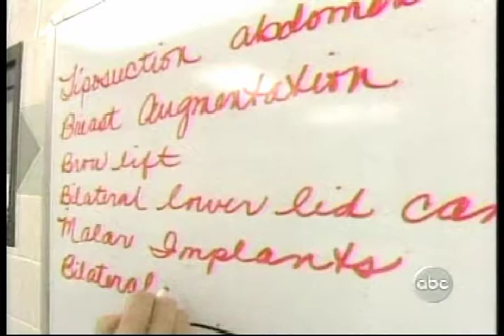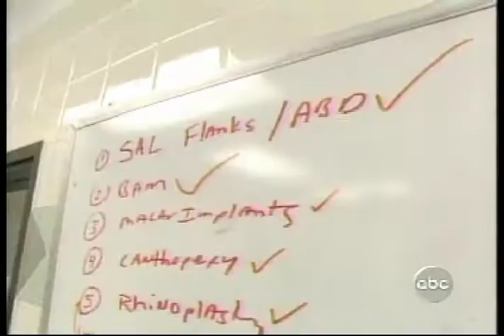Extreme Makeover | Dr. Garth Fisher Performs a Nose Job, Brow Lift and Liposuction on Candace